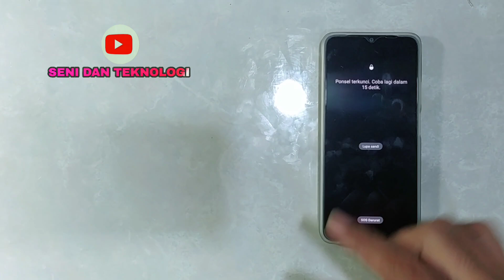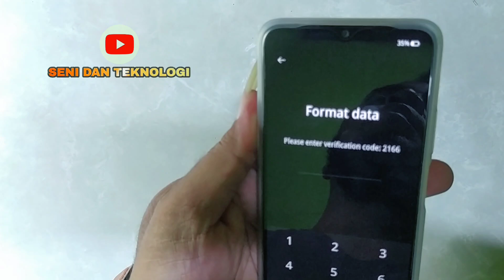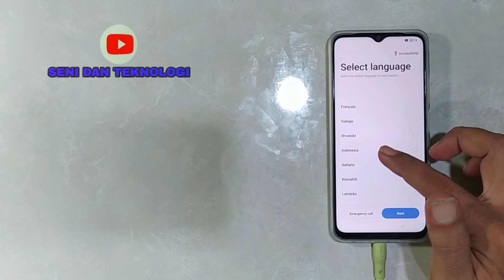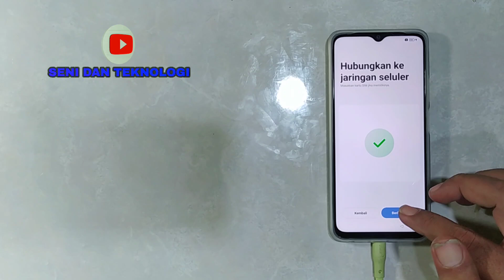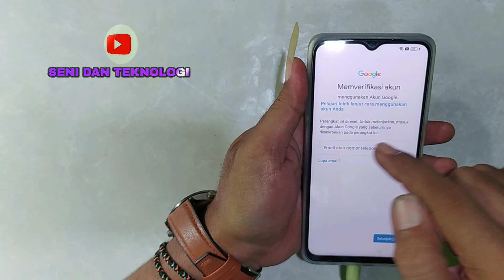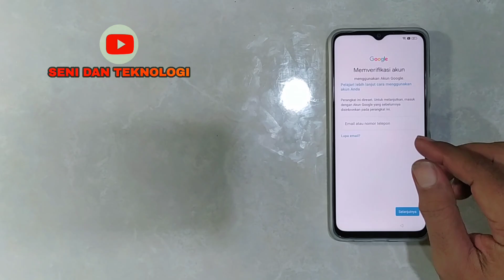CARA RESET OPPO A38 LUPA KUNCI PIN POLA LAYAR || FIX OPPO A38 FORGOT SCREEN LOCK